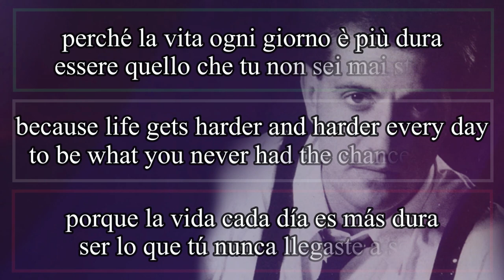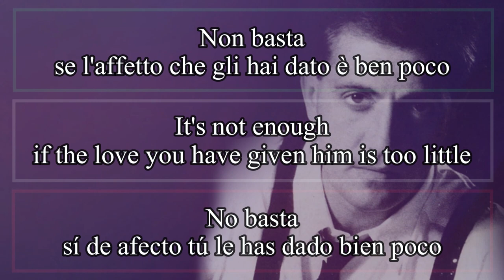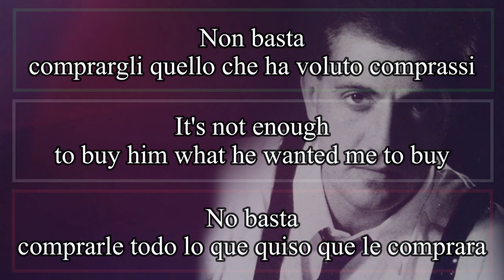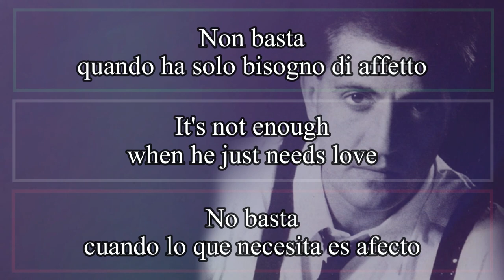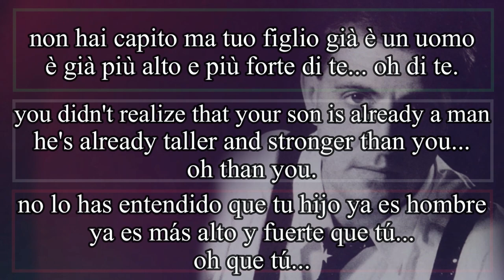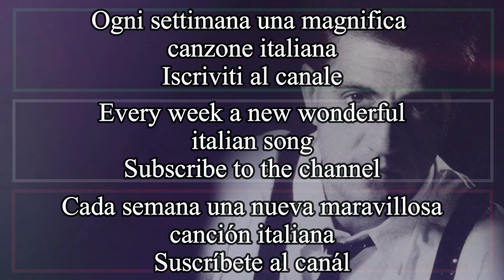NON BASTA - Franco De Vita (Letra Español, English Lyrics, Testo italiano)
Non basta
portarli al mondo perché è obbligatorio,
perché son la base del matrimonio
o se mai ti sbagliasti nel conto.

Non basta
mandarli a scuola per farli imparare
perché la vita ogni giorno è più dura
essere quello che tu non sei mai stato.

Non basta
se l'affetto che gli hai dato è ben poco
tutto per colpa del benedetto lavoro
e del tempo.

Non basta
perché quando bisognava parlare
tu gli hai detto "Figlio, sarà domani,
ora è tardi, sono sfinito".

Non basta
comprargli quello che ha voluto comprassi
l'auto nuova prima di laurearsi
vivere ciò che tu non hai mai vissuto.

Non basta
ritenersi un padre eccellente
perché è questo che ti dice la gente
"Ai tuoi figli non manca mai niente".

Non basta
perché quel giorno parlasti di sesso
sei diventato rosso e poi hai risposto
e hai mentito.

Non basta
perché se avesse avuto un problema
lo avrebbe risolto comprando per strada
certamente porcheria.

Non basta
comprargli tanti curiosi oggetti
Non basta quando ha solo bisogno di affetto
e imparare a dar valore alle cose
perché tu non gli sarai eterno.

Non basta
castigarlo se è rientrato un po' tardi
non hai capito ma tuo figlio già è un uomo
è già più alto e più forte di te... Ooooh di te